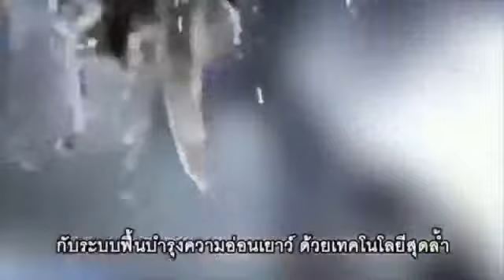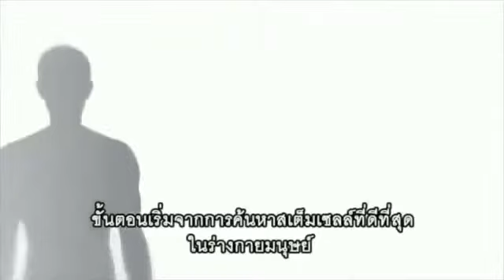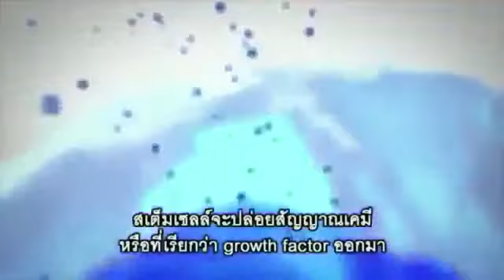Dr.Nathan Newman ที่ปรึกษาด้านวิทยาศาสตร์ของเจอเนสส์ เป็นศัลยแพทย์ความงามที่มีชื่อเสียงระดับโลก#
JEUNESSE
คณะ ที่ปรึกษา
ด้านวิทยาศาสตร์
ที่ปรึกษาผู้เชี่ยวชาญของเราเป็นผู้ให้การสนับสนุนด้านการพัฒนาคิดค้นสูตรและทดลองผลิตภัณฑ์นวัตกรรมในระบบ Y.E.S. Youth Enhancement ของเรา คณะกรรมการที่ปรึกษาแต่ละท่านได้นำความรู้และประสบการณ์ที่แตกต่างกันมาร่วมพัฒนาผลิตภัณฑ์ให้กับเจอเนสส์

NATHAN NEWMAN, M.D.

เติบโตจากครอบครัวแพทย์ที่มีชื่อเสียงโด่งดังในระดับนานาชาติ Dr. Nathan Newman, M.D.ได้สานต่อชื่อเสียง ครอบครัว โดยทำงานเป็นศัลยแพทย์ ความงามที่มีชื่อเสียงระดับโลก มีคลีนิกศัลยกรรมความงามที่ได้รับความเชื่อถือและเป็นที่ยอมรับอย่างแพร่หลายตั้งอยู่ในเบเวอร์ลี ฮิลส์, แคลิฟอร์เนีย ด้วยความหลงใหลในศาสตร์แห่งความงาม ความเชำนาญผนวกกับความรู้จึงทำให้เขามีคุณสมบัติพร้อมในการเป็นโฆษกและที่ปรึกษาทางการแพทย์ให้กับเจอเนสส์

ดร.นิวแมนอุทิศตัวเพื่อสรรหาการดูแลที่ดีสุดพร้อมๆไปกับการให้ความรู้ด้านเทคโนโลยีล่าสุดในด้านศัลยกรรมความงามแก่คนไข้ของเขา ด้วยหลักการเดียวกันนี้เองที่เขานำมาใช้ช่วยตัวแทนจำหน่ายอิสระของเราเพื่อให้ประสบความสำเร็จในการสร้างธุรกิจของพวกเขาเอง โดยให้ความรู้ที่ดีที่สุดและมีข้อมูลที่ทันสมัยที่สุดให้กับตัวแทนจำหน่าย ด้วยการบริการที่สำคัญและทรงคุณค่ายิ่งนี้ ได้สร้างชื่อเสียงให้กับเจอเนสส์จนเป็นที่ยอมรับในระดับโลก ในฐานะบริษัทที่มียอดการเติบโตรวดเร็วที่สุด และเป็นบริษัทที่หยิบยื่นโอกาสที่จะเปลี่ยนแปลงชีวิตให้กับคนมากมายในโลกทุกวันนี้

เรามุ่งมั่นพัฒนาวิธีการใหม่ที่ดีกว่าเดิมเพื่อให้ได้ผลลัพธ์ทางด้านความงามที่แนบเนียนเป็นธรรมชาติในแต่ละบุคคลโดยมีความเสี่ยงน้อยที่สุดและได้ประโยชน์มากที่สุด ดร.นิวแมนคือผู้คิดค้นและสร้างสรรค์นวัตกรรม เขาเป็นผู้คิดค้นนวัตกรรมเบื้องหลังชุดผลิตภัณฑ์บำรุงผิว Luminesce ซึ่งเป็นต้นกำเนิดของระบบเสริมสร้างความอ่อนเยาว์เจอเนสส์ (Y.E.S.)

ดร.นิวแมนได้รับการศึกษาและฝึกฝนในสถาบันการแพทย์อันทรงเกียรติมากมายในสหรัฐอเมริกา หลังจบการศึกษาจาก Albert Einstein College of Medicine ในเมืองนิวยอร์คแล้ว เขาได้รับการฝึกฝนด้านอายุรกรรมที่ศูนย์การแพทย์ UCLA-VA ในลอสแอนเจลิส เขาเข้ารับการฝึกเป็นแพทย์ฝึกหัดด้านผิวหนังที่โรงพยาบาล Cook County ในชิคาโก และสำเร็จการศึกษาแพทย์เฉพาะทางด้านศัลยกรรมความงามที่ American Academy of Cosmetic Surgery ในริเวอร์ไซด์, แคลิฟอร์เนีย เขาได้รับการรับรองวิทยฐานะด้านแพทย์ผิวหนังและแพทย์ผู้เชี่ยวชาญพิเศษในด้านศัลยกรรมความงาม

ถือเป็นส่วนหนึ่งของการดำเนินตามหลักปรัชญาที่จะให้ความรู้กับคนไข้ของเขา ดร.นิวแมนเขียนบทความรายเดือนให้ กับนิตยสาร LA Health News เขาได้ รับการเผยแพร่ชื่อเสียงในวารสารทาง การแพทย์อันทรงคุณค่ามากมายและ เป็นวิทยากรในการประชุมทางการ แพทย์อีกจำนวนมาก เขานำเสนอ วิทยาการล้ำหน้าล่าสุดในด้านศัลยกรรมความงามทางสื่อโทรทัศน์และวิทยุอยู่ เสมอ เขาได้รับการยกย่องให้อยู่ใน ทำเนียบ Cambridge Who’s Who ใน ด้านความเป็นผู้นำ, การอุทิศตัวในการ ทำงาน และผู้บุกเบิกในฐานะแพทย์ ศัลยกรรมความงาม

พันธกิจร่วมกันของเราคือ สร้างชีวิตที่ดีขึ้นให้คนทั่วโลกพร้อมส่งเสริมแบรนด์เจอเนสส์ให้เป็นสินค้าในครัวเรือนที่คนทั่วโลกรู้จัก

เจอเนสส์เริ่มต้นขึ้นจากใจและแนวคิดที่เปี่ยมด้วยวิสัยทัศน์ของแรนดี เรย์ และเวนดี ลิวอิส
ทั้งคู่ประสบความสำเร็จมหาศาลมาแล้วในธุรกิจด้านอื่น เรนดีและเวนดีหวนคืนจากการเกษียณมาเปิดบริษัทเจอเนสส์ในวันที่ 9 กันยายน 2009 เวลา 9:09 น. หมายเลข 9 สื่อถึงอายุยืนนาน สะท้อนให้เห็นถึงความประสงค์ของสองผู้ก่อตั้ง ที่ไม่ได้แค่ทำธุรกิจแต่ต้องการสร้างธุรกิจที่รุ่งเรือง

ทั้งคู่อยากแชร์ให้โลกรู้ถึงผลิตภัณฑ์ปฏิวัติวงการที่ช่วยให้คุณแลดูอ่อนเยาว์ยิ่งขึ้น แรนดีและเวนดีได้คิดค้นแผนการจ่ายผลตอบแทนที่ให้ผลประโยชน์งดงามมากที่สุดแผนหนึ่งในธุรกิจขายตรง ผลลัพธ์ที่ได้คือ: แพลทฟอร์มโครงข่ายธุรกิจสุดล้ำหน้าที่ประสานประโยชน์จากการใช้เทคโนโลยีมาช่วยเผยแพร่นวัตกรรมผลิตภัณฑ์, การอบรมและการสนับสนุนต่างๆ ได้อย่างรอบด้าน

ในวันนี้ผู้คนนับหมื่นๆ คนทั่วโลกได้ช่วยกันเขียนเรื่องราวของเราด้วยกัน สร้างแรงขับเคลื่อนระดับโลกร่วมกัน เพื่อเสริมสร้างพลังให้ผู้คนได้ไปถึงที่สุดแห่งศักยภาพของตนเอง - โดยไม่มีข้อจำกัดเรื่องอายุ, เชื้อชาติ, ตำแหน่ง หรือรายได้ และเรื่องราวของเราเพิ่งเริ่มต้นเท่านั้น
We are Jeunesse. We are Generation Young.

พันธกิจของเรา

ครอบครัวเจอเนสส์สร้างสรรค์สิ่งที่ดีขึ้นให้คนทั่วโลก โดยช่วยพวกเขาให้แลดู & รู้สึกอ่อนเยาว์ พร้อมช่วยเสริมสร้างพลังให้พวกเขาได้ปลดปล่อยศักยภาพของตนเอง